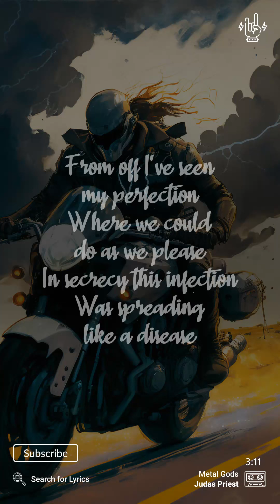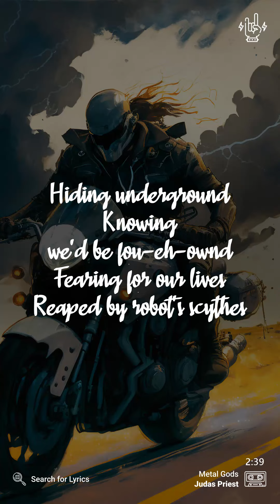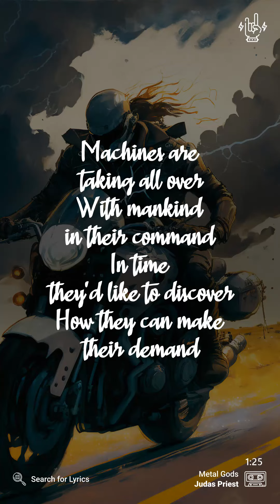Judas Priest - Metal Gods (Lyrics video for Mobile)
Judas Priest - Metal Gods
Background: paintingcat

_("Metal Gods" for Desktop)_